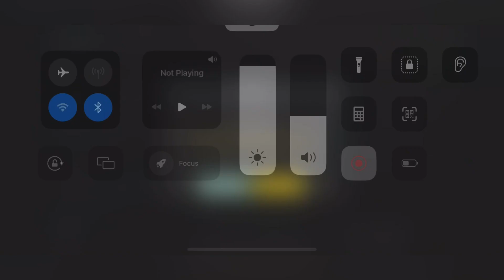🤬বাঙালি করে গালাগালি অতঃপর Squad মেরে Emote Done🔥||NEW UPDATE||PUBG NEW EVENT GAMEPLAY|FLOP RAKIB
বাঙালি করে গালাগালি অতঃপর 1vs4 Done🔥||NEW UPDATE ||PUBG NEW EVENT GAMEPLAY|FLOP RAKIB

This video content is a gaming content means this is a pubg mobile gameplay in conqueror lobby...

The viewers who usually watch gameplay videos specially who ever mostly watch pubg related video they should enjoy this video means they should watch this video.
pubg mobile Gameplay with bangla voice-over 🤘